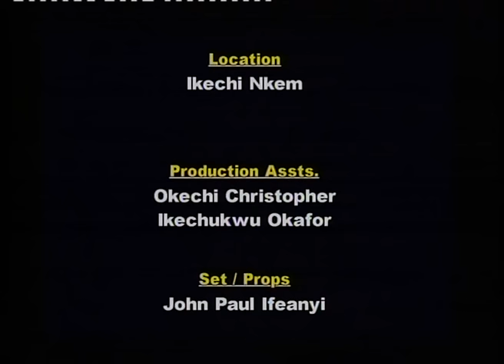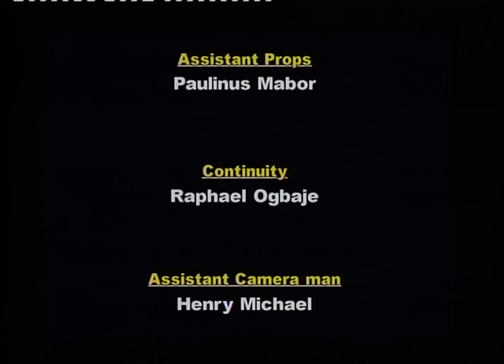Life Goes On - Latest Nigerian Nollywood Movie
This is a family comic drama; it brings to focus the plight of two young boys and their father who were victims of circumstance. To all and sundry in their  town,Sam Loco Efe is a nice, hardworking man.